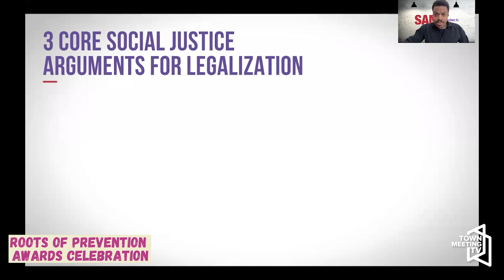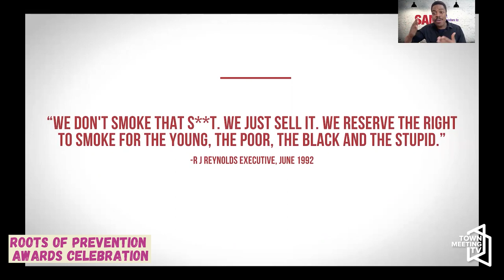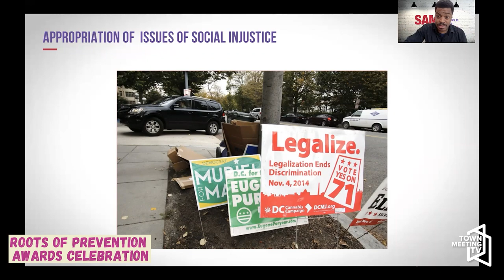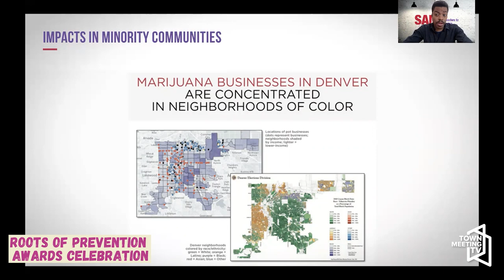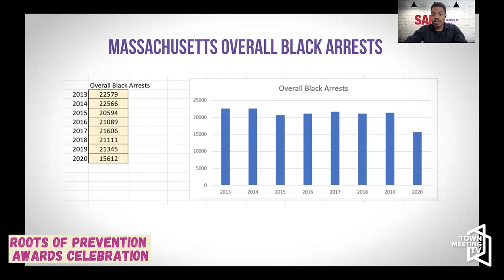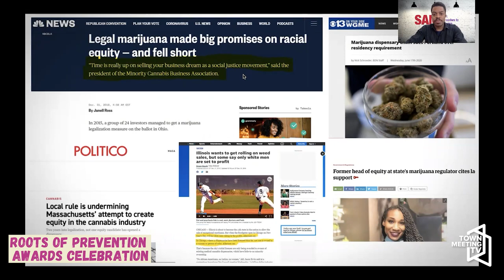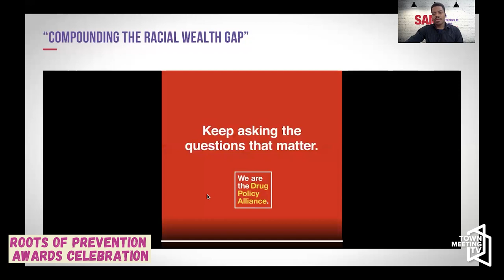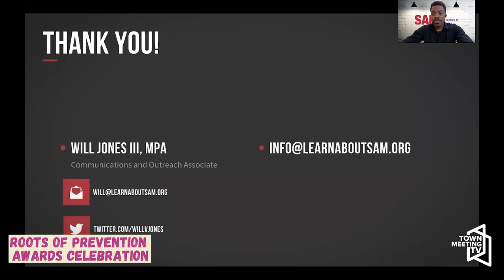Roots of Prevention Recognition and Awards Virtual Celebration 2022 - Keynote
Burlington Partnership for a Healthy Community recognizes local professionals working to make the Queen City a safer, healthier place.

Help honor the outstanding awardees and their contributions to our local community.

5/4/2022